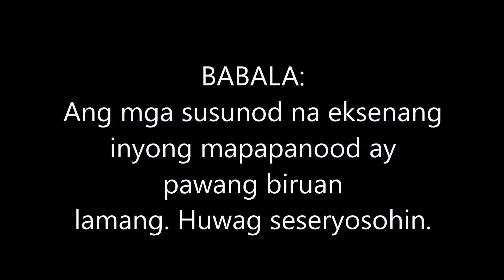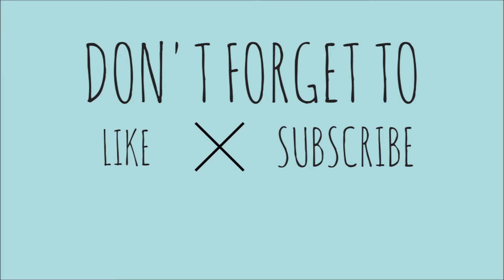VLOG #1: Expectations sa Intramurals | Carlstein Elago (Philippines)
Hey hey hey! This is now my first vlog entry!!

You know how youtube works so you know the drill. Spread love!